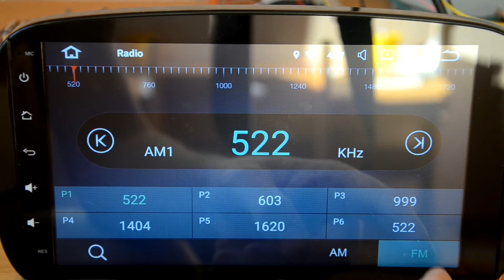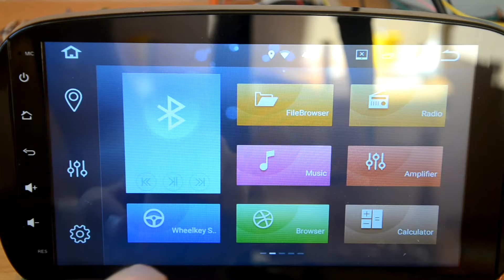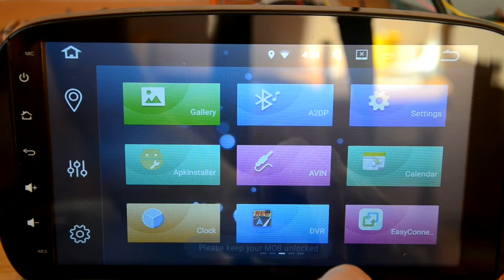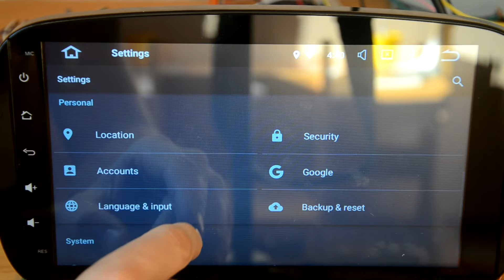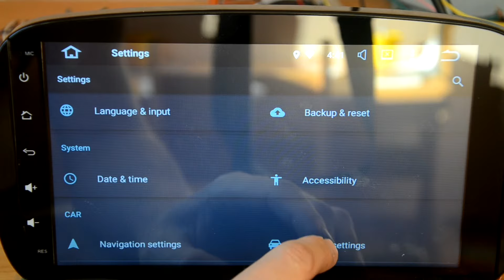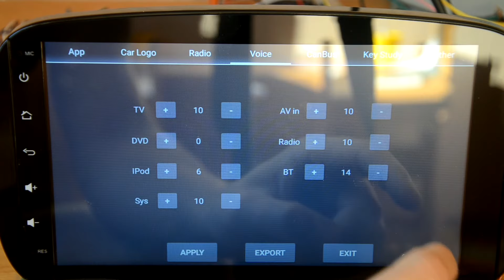review for Car GPS Android 6.0 radio player for Smart Fortwo W453 2014-2018 Octa Core